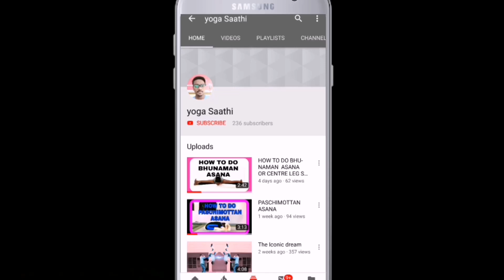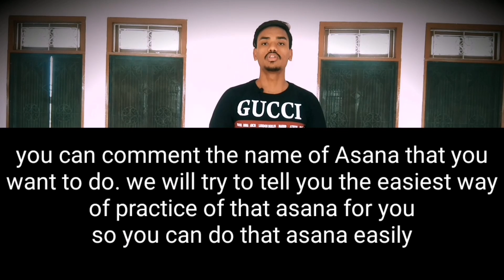How to do diwipadsikandh asana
In this video you know about how you can do diwipadsikhandh asana easily in simply practice